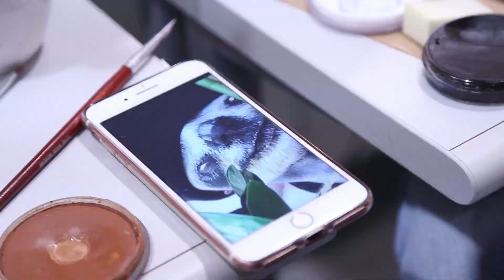Theatrical Makeup @ City College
Theatrical Makeup Instructor Andrea Singer shares her enthusiasm for her students as they learn how to transform themselves into a variety of creatures through makeup.